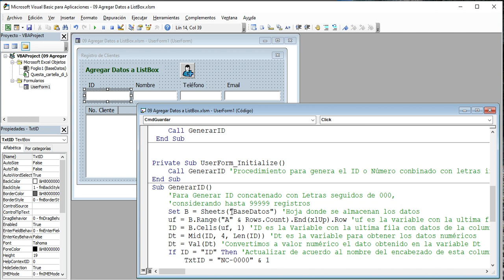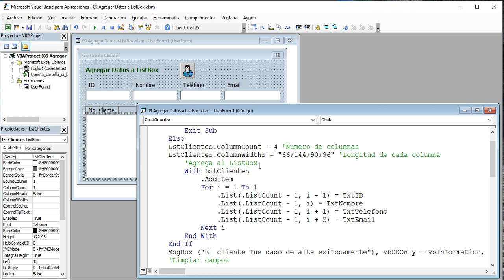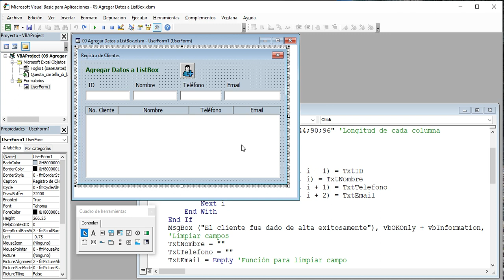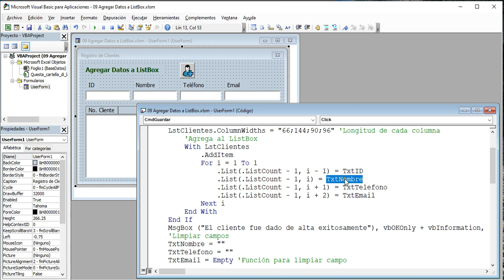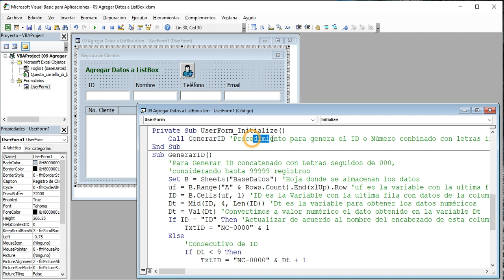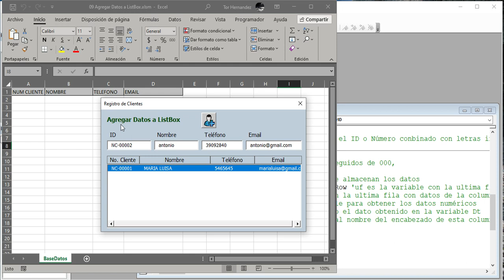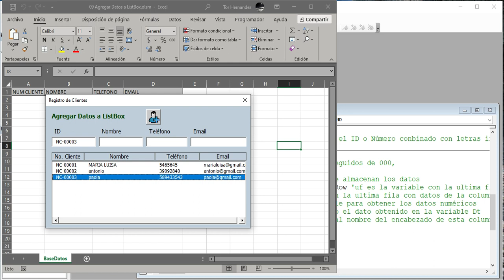0️⃣9️⃣➖✅ AGREGAR DATOS A LISTBOX ▶️ EXCEL - VBA (VISUAL BASIC PARA APLICACIONES)🟩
🔹🔹🔹 En este capitulo veremos lo siguiente:

🔹1️⃣➖ Crear un control ListBox
🔹2️⃣➖ Crear control Label
🔹3️⃣➖ Generar código para agregar datos desde TextBox al ListBox
🔹4️⃣➖ Propiedades del control ListBox mediante código
🔹5️⃣➖ Método para posicionar el cursor del mouse en un campo

💠PROYECTO CONTABLE
Sistema Contable desarrollado en Visual Basic para aplicaciones.